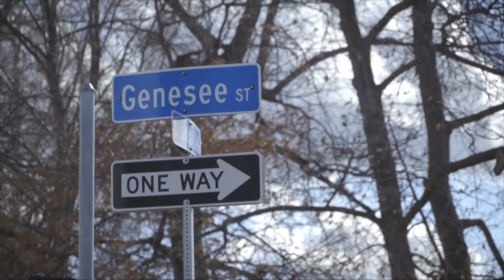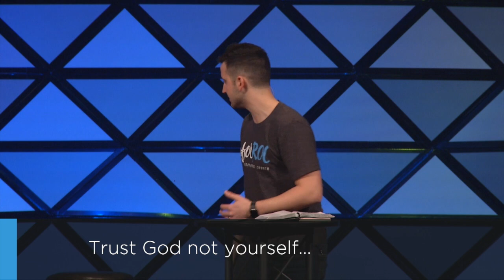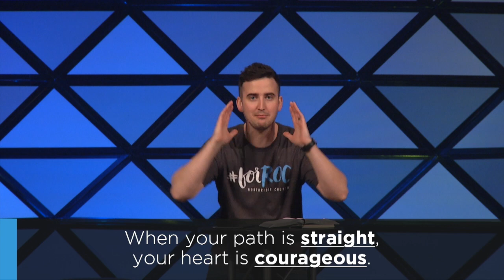Over the Hill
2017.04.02 - Aaron Hixson - "Over the Hill"

Sometimes we just don't know what's coming next in our lives. Other times, we know exactly what's coming - but we're terrified of how it's going to play out. What if we could find a solution from God's Word to give us the confidence to continue through both foreseen AND unforeseen future difficulties? In this talk we'll explore God's wisdom for the ticket over the mountains that are in our path.

Proverbs 3:5-6